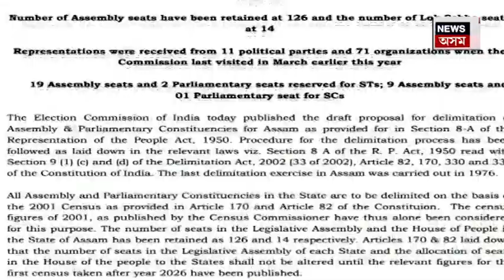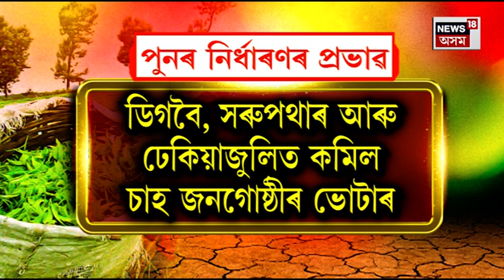Deliminitation Impact On Tea Tribes | চাহ জনগোষ্ঠীৰ ওপৰত সমষ্টি পুনৰ নিৰ্ধাৰণৰ প্ৰভাৱ, এক প্ৰতিবেদন